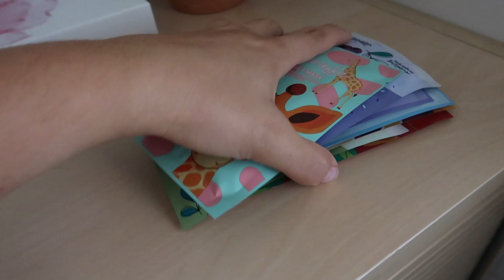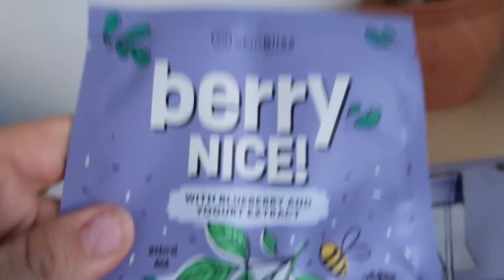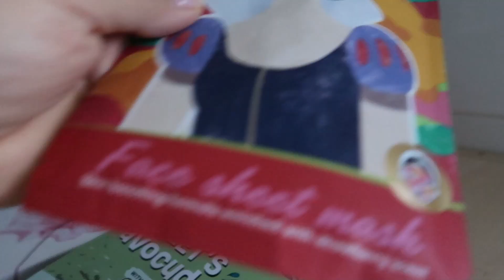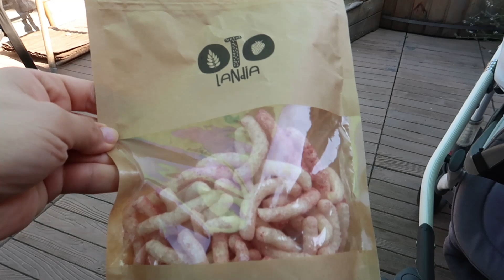VLOG czy mam widzów jak Wojan?